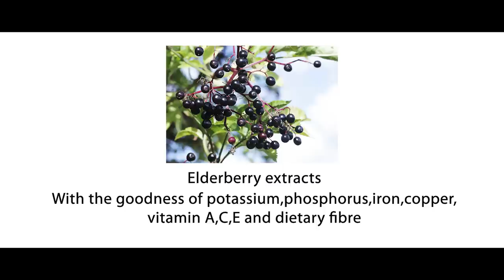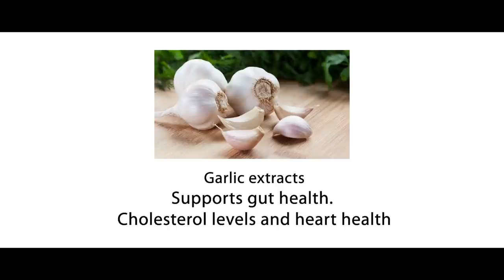Comedy Hacks I Easiest Way to Boost Your Immunity without Hard Work| Aishi and Sushi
A comic presentation of what life has come to be to keep up with the new times when we are in a lockdown. Keeping fit and boosting our immunity seems to have become a challenge right? Well not anymore. Watch this video till the end to find out an easy solution to keep good health and be immune to  the virus.
To buy Wow !Immune capsules